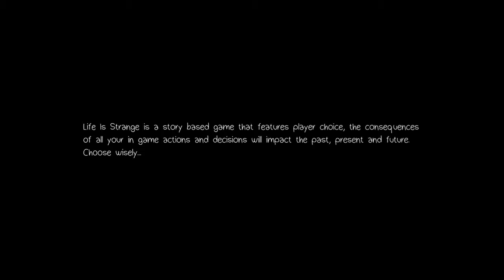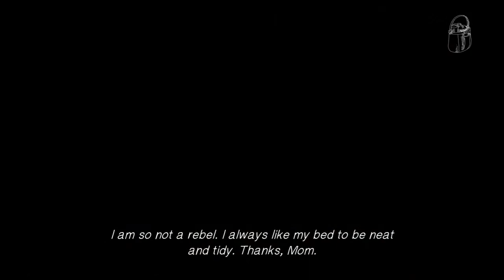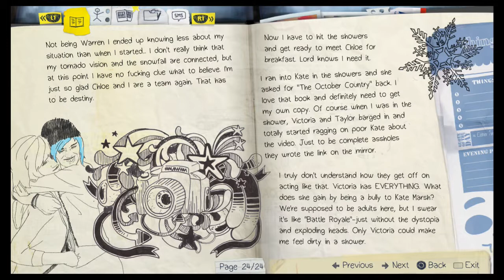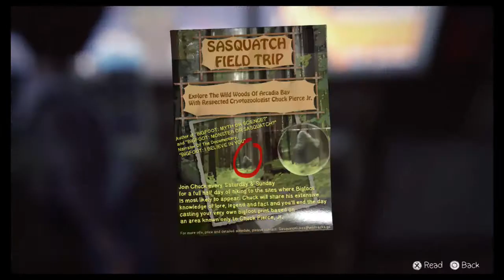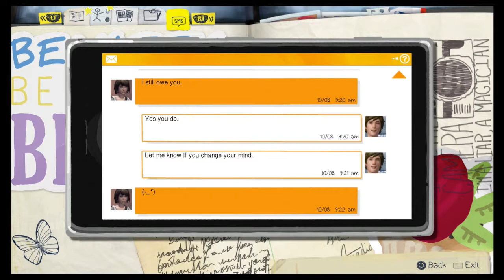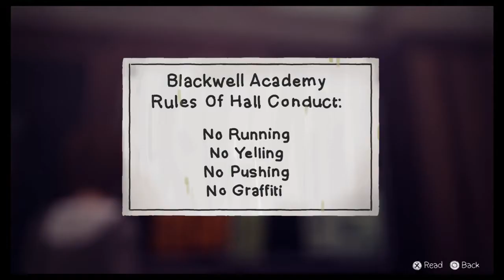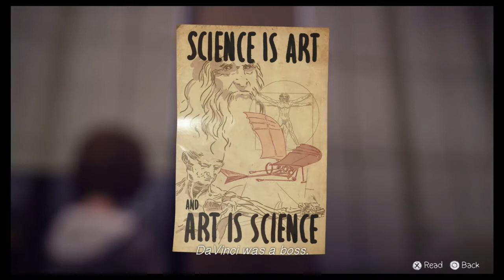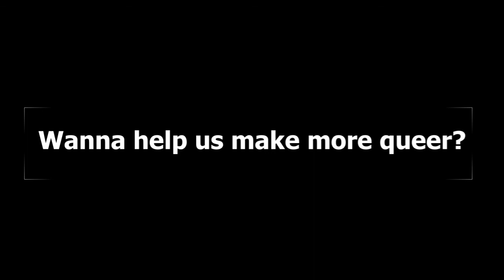Two Queers Play Life is Strange, Episode 2: All Into Space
What would you do if you suddenly realized you could turn back time? If you're like us, the answer is: turn into a sociopathic monster who wants to watch the world burn. Also: smooch some babes?

(Note: as I mention in the video, we had some issues with our new set up, so the gameplay in this video has an echo. We didn't want to nix it, because that would mean skipping an episode or re-recording it with less enthusiasm, so bear with us! It'll be gone next time.

Also, we're still on vacation, so shut up.)